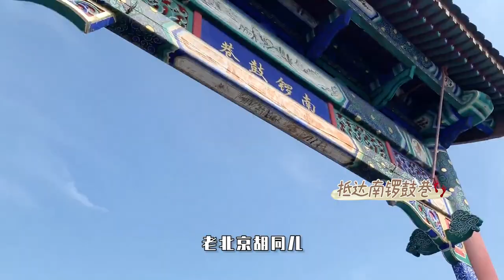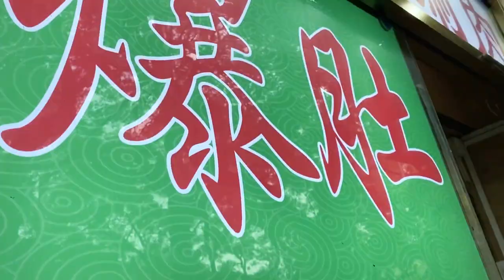【ENG SUB】BONBON GIRLS 303 Curley Gao, Nene | A day tour in Old Beijing 硬糖少女303 希林娜依高 VLOG03 骗郑乃馨喝豆汁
Curley G, Akira, Rita, Zhuoxuan, Nene, Sally, Zhang Yifan
希林娜依高，赵粤，王艺瑾，陈卓璇，郑乃馨，刘些宁，张艺凡